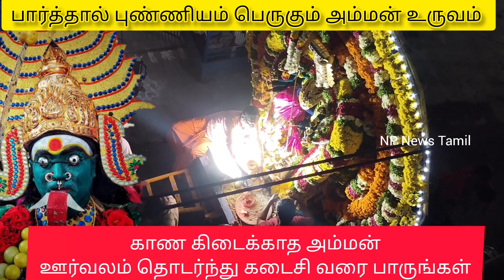மசான கொள்ளைக்கு சென்று வாரும் அங்காலம்மன் | Thriller